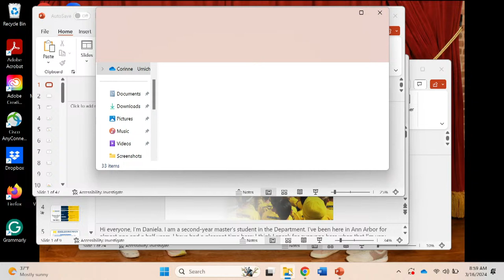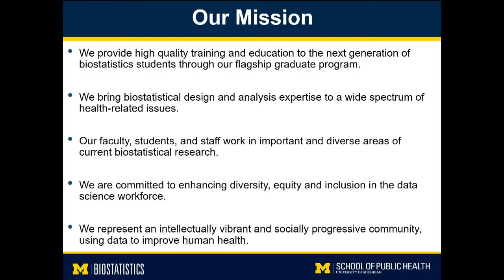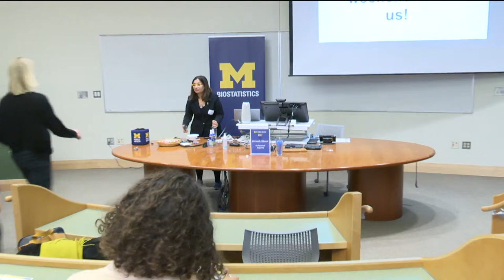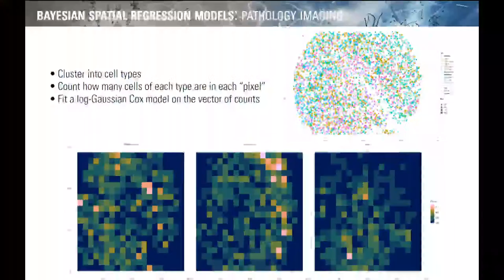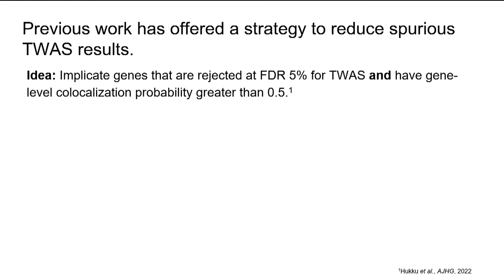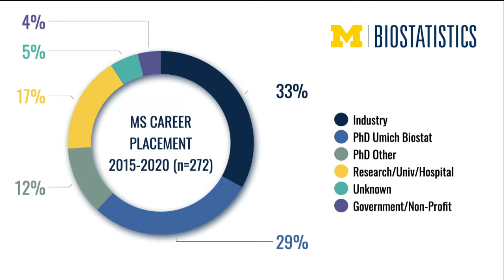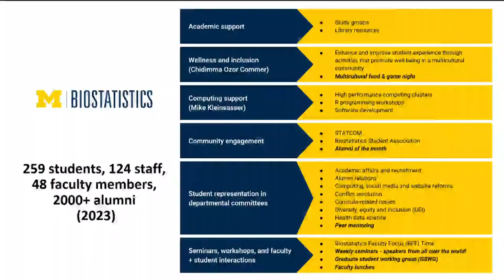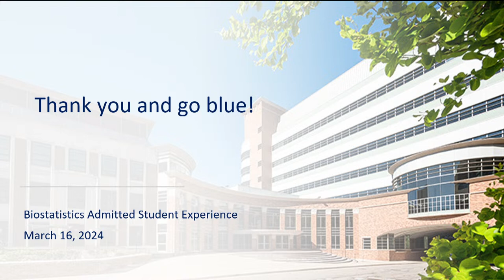Biostatistics admission event